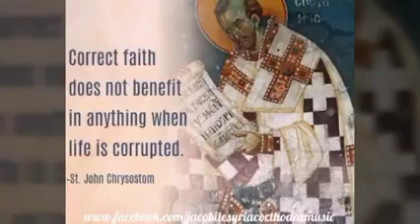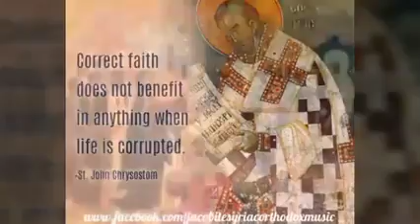PROMEON REV FR SEVERIOS THOMAS ST GREGORIOS JSO DAYARA ANICKAD MALLAPALLY